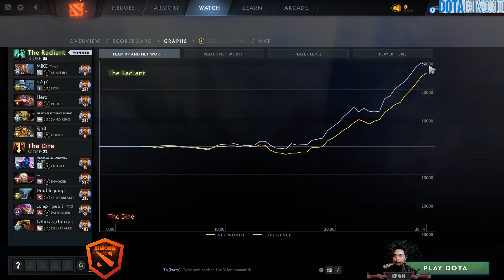Yatoro Clinkz The Hard MVP !!! Dota 2 Pro Game Dota 2 Pro Gameplay Patch 7.36C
▶️ On Track : Yatoro Clinkz The Hard MVP !!! Dota 2 Pro Game Dota 2 Pro Gameplay Patch 7.36C

Dota 2 Pro Gameplay is Educational Channel about e-sport Dota 2 competitive scene. Watch replays of professional players, highest MMR battles and LEARN from you favourite Pro players and Top MMR Play Dota 2